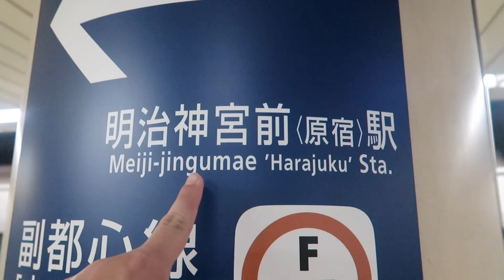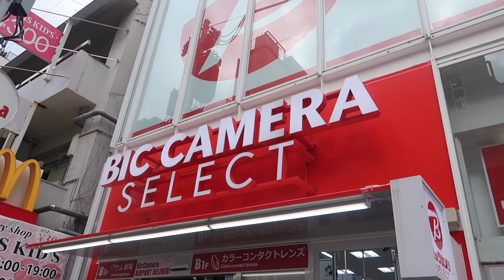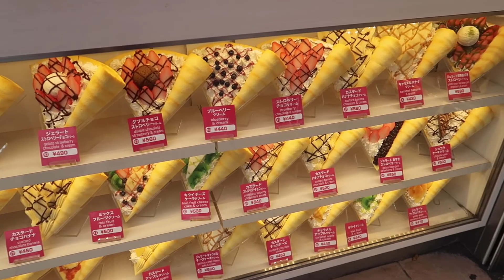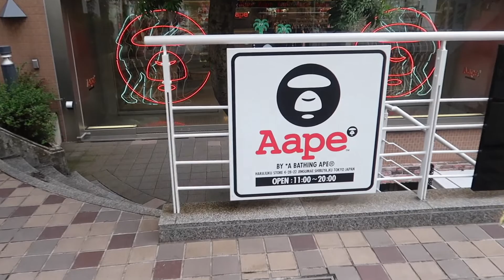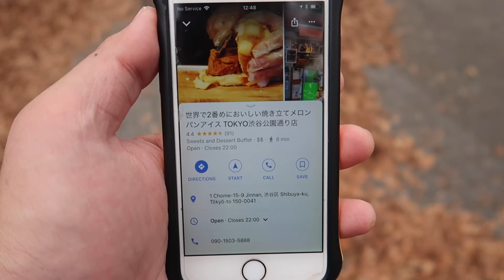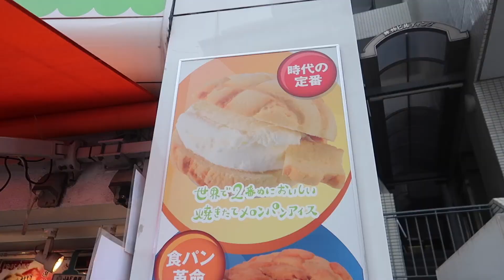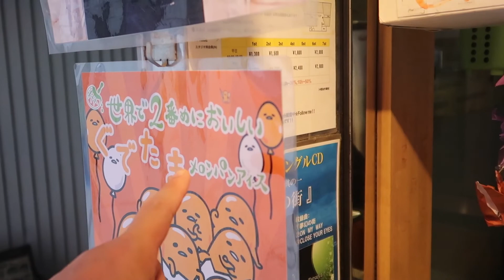HGJ VLOG 93 - ROTI MELON PALING ENAK NO 2 DI DUNIA,,,nama tokonya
LOCATION
世界で2番めにおいしい焼き立てメロンパンアイス TOKYO渋谷公園通り店
1 Chome-15-9 Jinnan, 渋谷区 Shibuya-ku, Tōkyō-to 150-0041